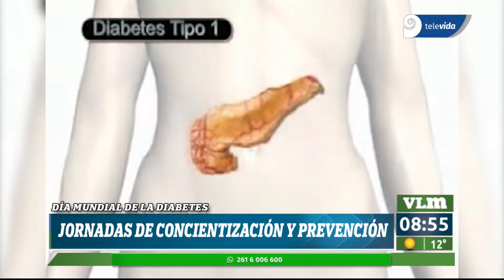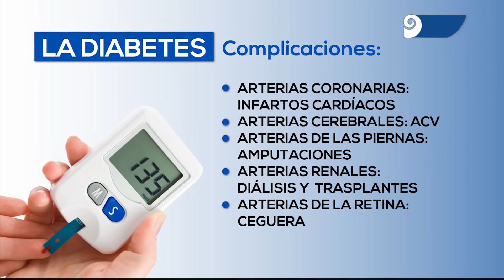Jornadas de concientización y prevención de Diabetes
En el Día Mundial de la Diabetes tratamos aspectos fundamentales de esta enfermedad crónica, que es prevenible y tratable.